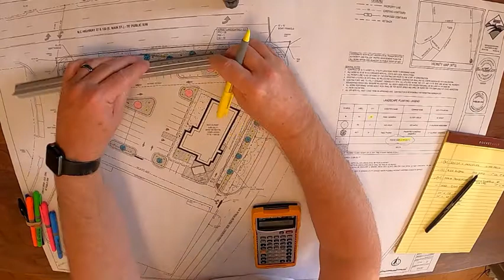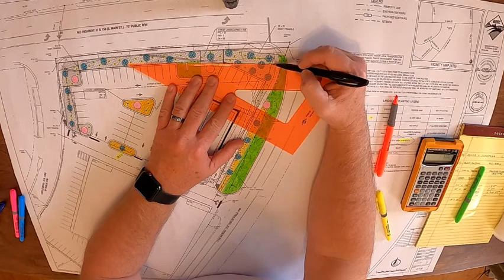Estimating a Landscape Plan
Turf Teacher shows you how to do a take off on a commercial landscape design plan from marking off all the plants to measuring the square footage of mulch and turfgrass.